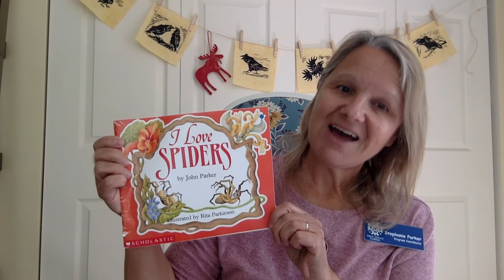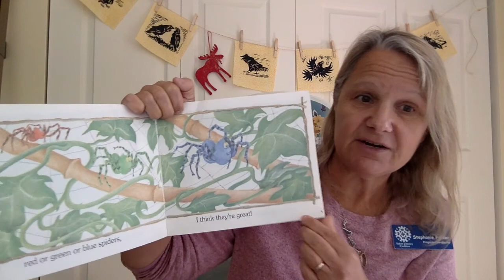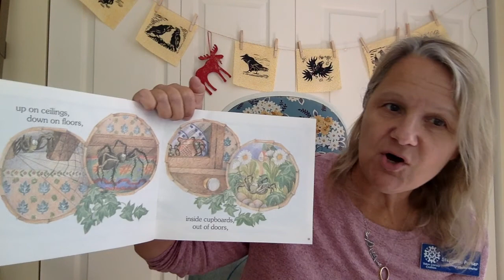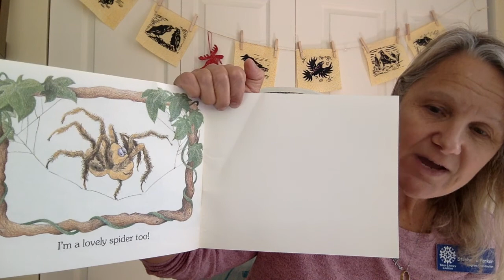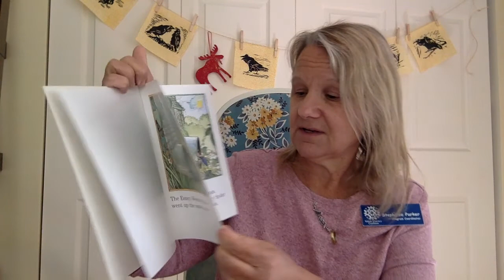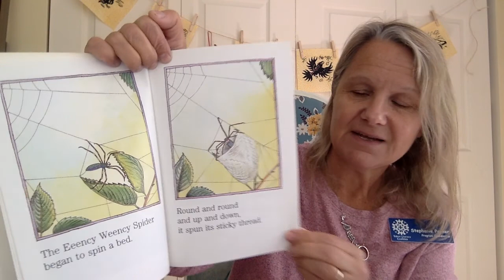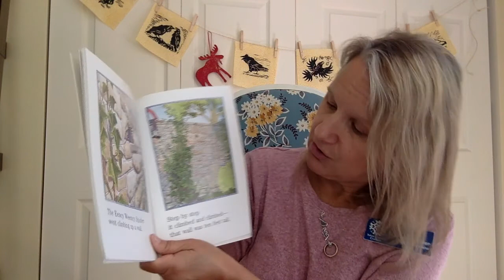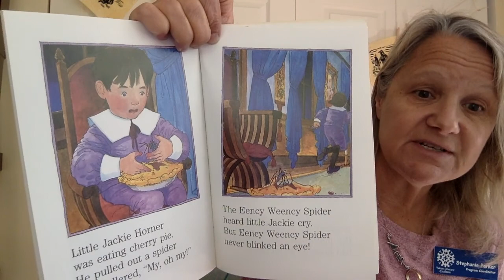Back to Nature Stories and Song- 'I Love Spiders' by John Parker, Illustrated by Rita Parkinson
Hi Everyone. Join Stephanie for some songs and spider stories! We think you will know this song!